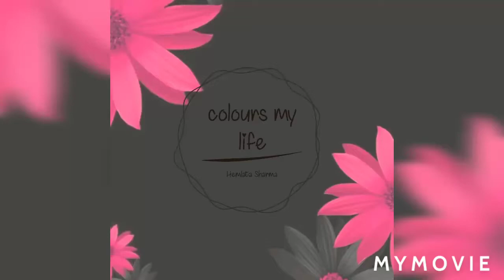Diy Diwali decoration ideas | Best of the waste ideas |Diy room decoration